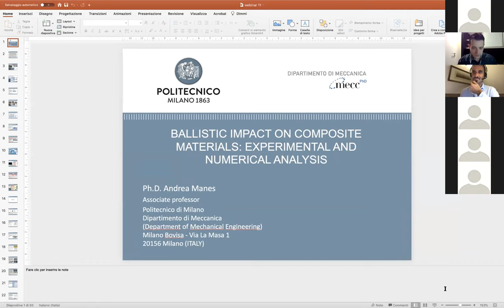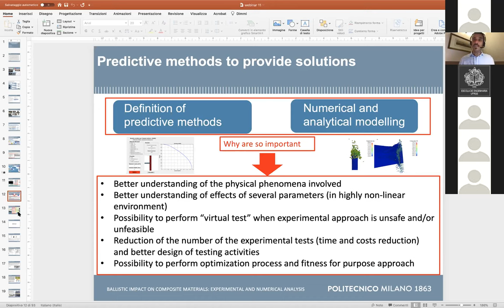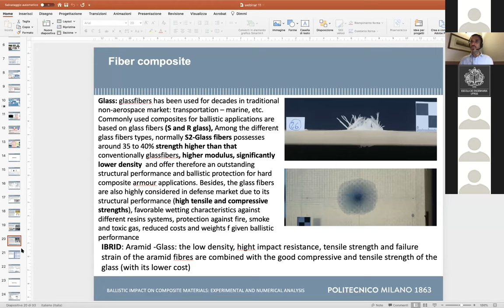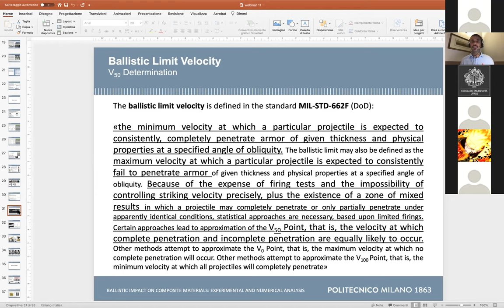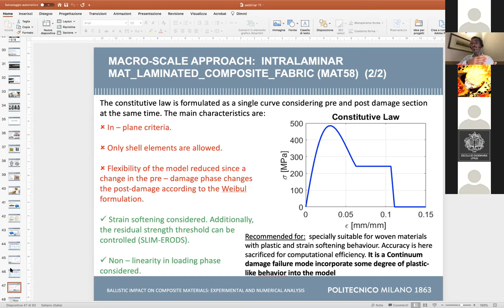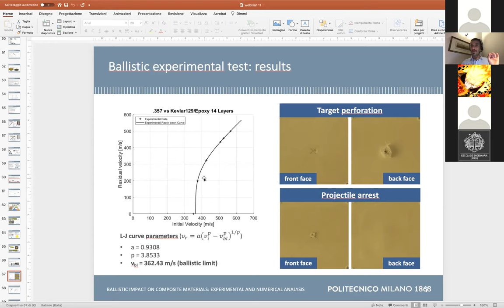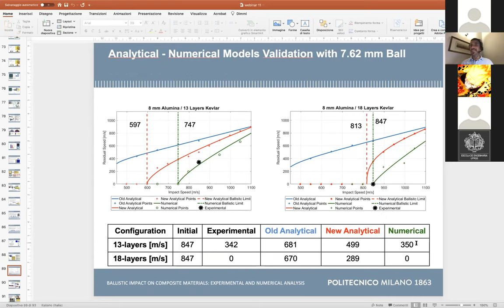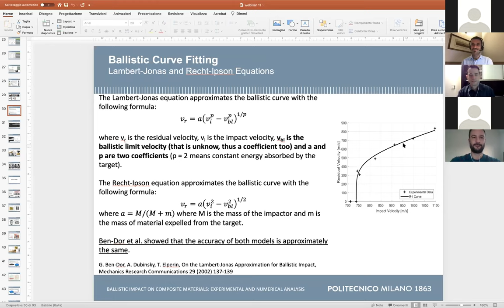Webinar: Ballistic Impact on Composite Materials Experimental and Numerical Analysis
Seminário 2

Realizado em :  30 de setembro de 2020

Horário: Das 16h às 17h30

Convidado:  Prof. Dr. Andrea Manes (Politecnico di Milano, Itália)

Título: Ballistic Impact on Composite Materials: Experimental and Numerical Analysis

Resumo: Ballistic impact on composite materials have been widely investigated in the last decades due to fiber-reinforced composites are a preferred choice for the manufacturing of ballistic shields.  Enhance lightness whilst preserving protection capabilities is a key feature for transportations where lightweight solutions are preferred to reduce fuel consumption or increase payload. For this purpose, experimental tests are vital, especially for certification purposes. Ballistic impact results are affected by many parameters, and there is a large number of materials combinations and phenomena involved. Thus, finding an optimal solution based mainly on experimental tests is not feasible, and several predictive modelling approaches have been recently developed. Numerical modelling allows a wider description of the physics involved during impact phenomena, but their use is not straightforward and requires greater efforts in order to get reliable results. Aim of this seminar is to provide a brief overview of the expertise of POLIMI Research Team on the topic of investigating ballistic impact behavior of composite material by means of a mixed approach based on experimental tests (mainly carried out using bullet impactors) and numerical high-fidelity models.